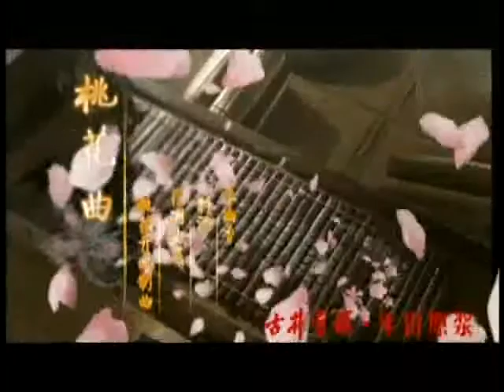锵锵三人行20121010李小牧：钓鱼岛争议持续升温下的日本社会 李小牧 王小川